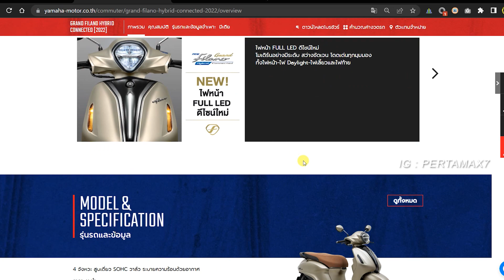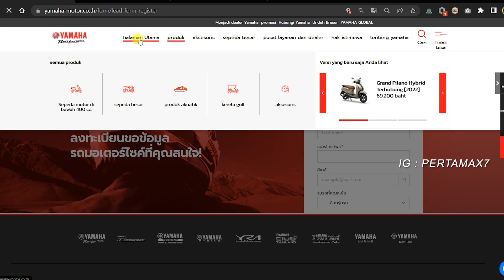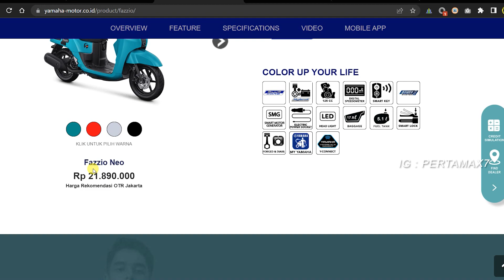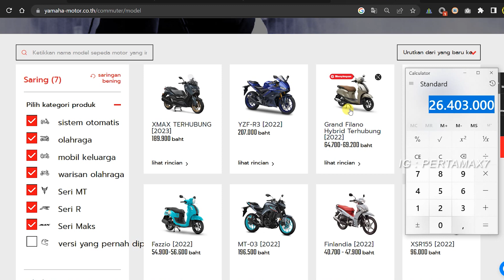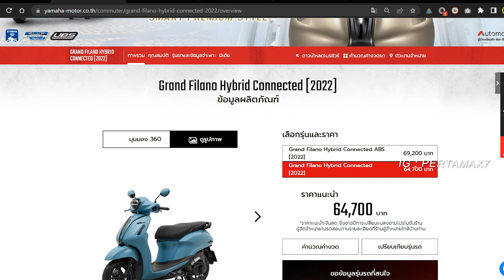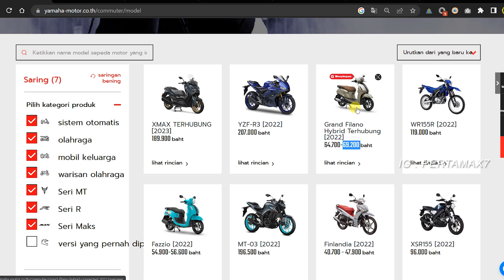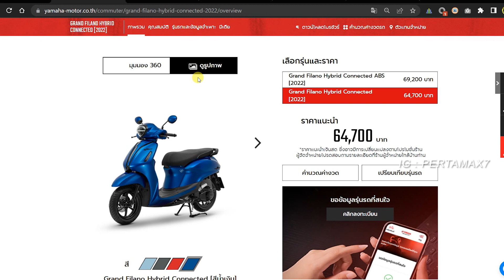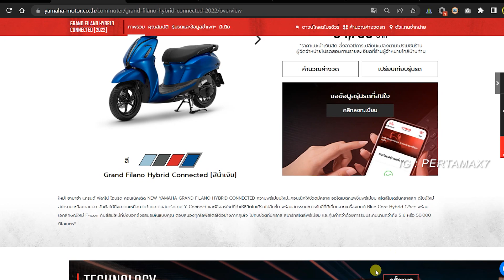Prediksi Harga Yamaha Grand Filano Hybrid Indonesia 🛵 Siap Tantang Suzuki Avenis 125 India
Musik 🎶 Cubic Z - Diamond Ortiz
Penjelasan ❄  Prediksi Harga Yamaha Grand Filano Hybrid Indonesia Siap Tantang Suzuki Avenis 125 India 🛵